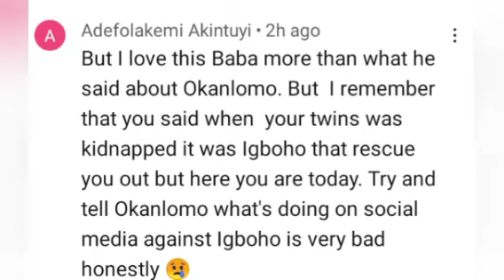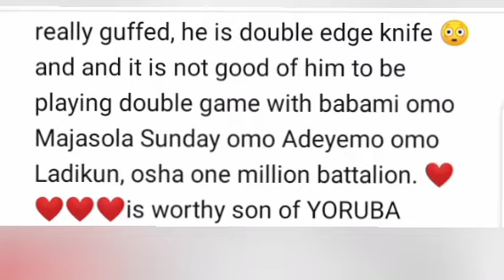JUST IN: AKEWUGBAGOLD REC£IVÉS MØRÉ L∆SH£S FØR ẞ£TRAYIÑG SUNDAY IGBOHO...